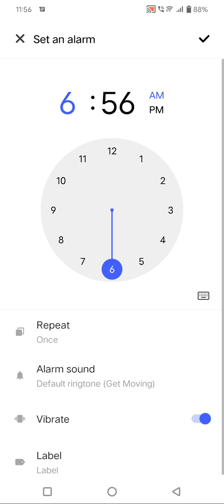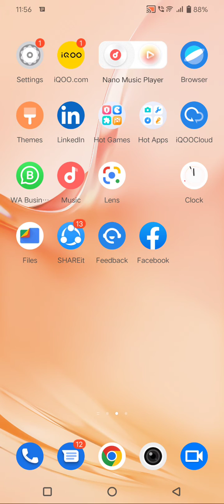How To Set Alarm In Vivo V25, Alarm Setting In Vivo V25,Vivo V25 Mein Alarm Kaise Set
How To Set Alarm In Vivo V25, Alarm Setting In Vivo V25,Vivo V25 Mein Alarm Kaise Set Karen,

Alarm_Setting Vivo V25